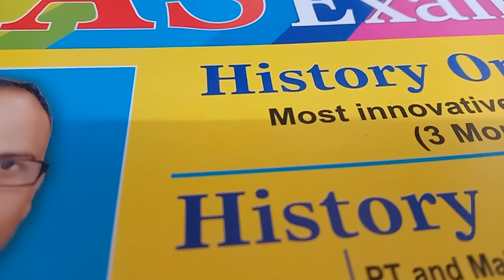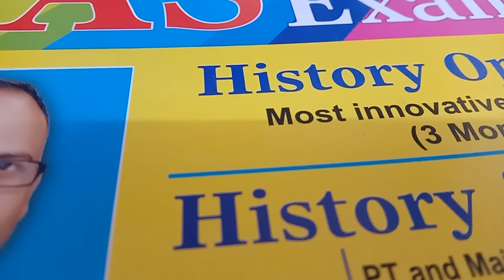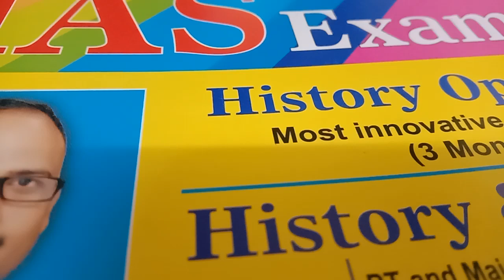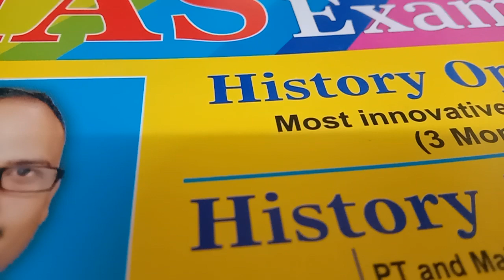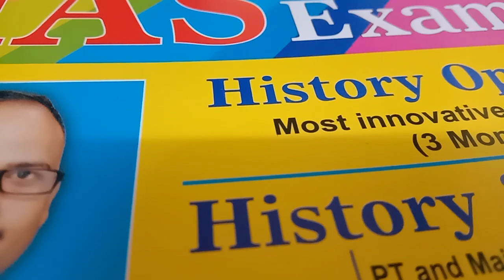Episode ASG 🏵️ IAS 🧭 722 | संकट के समय | R.BHUSHAN BEST MOTIVATOR ASG IAS SUCCESS SURE 👍